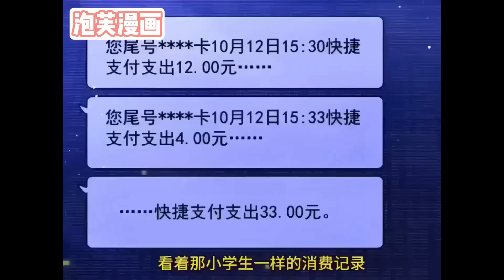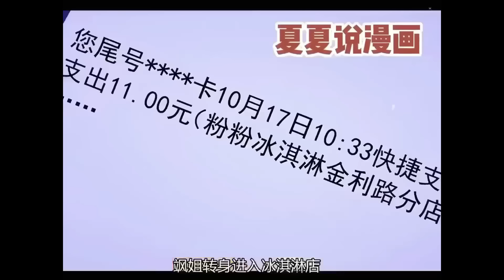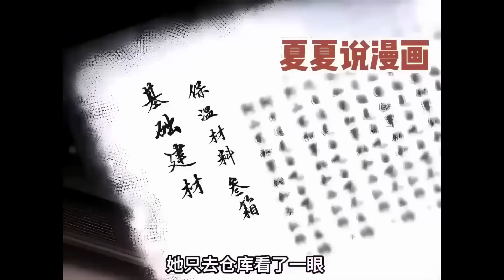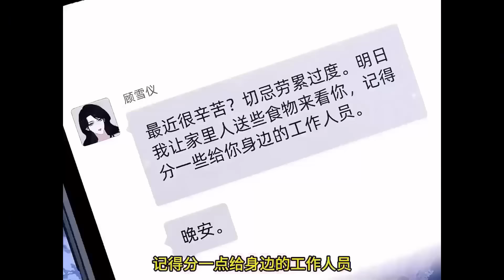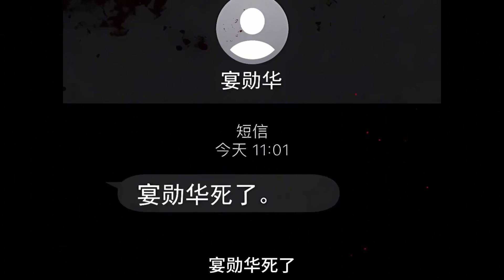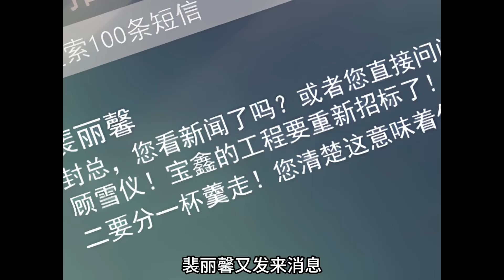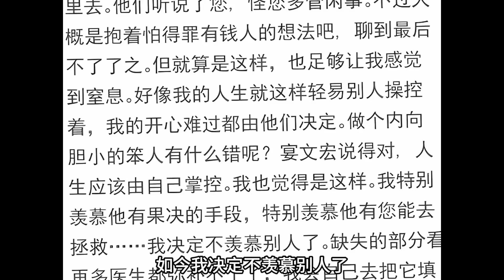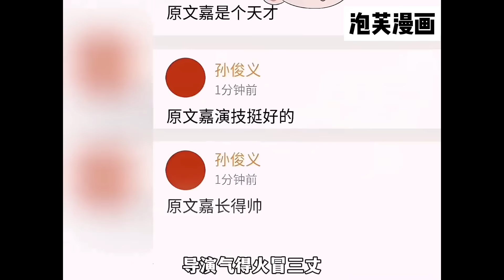【一口气看完】《高门主母穿成豪门女配》1~100集，顾雪仪一觉醒来却穿进了一本书里！成了将要离婚并注定早死的大佬男主的前妻！大女主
顾雪仪出身将门，生前是盛家主母，一人掌着四百余人的大家族，风光无限，一觉醒来，却被告知穿进了一本书里，成了将要离婚并注定早死的大佬男主的前妻。 看着丈夫宴朝长歪了的弟妹，顾雪仪一捏手腕，丈夫想不想离婚关她屁事，先把这群没用玩意儿教上正道才是头等要事！
1121